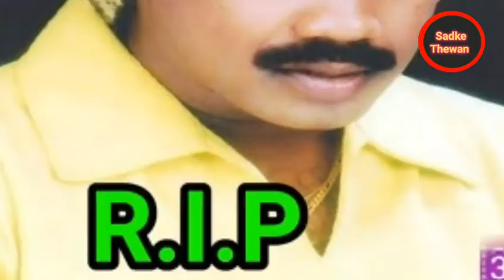Choreographer Cool Jayanth death Choreographer Cool Jayanth passed a ...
कोरियोग्राफर,
कोरियोग्राफर डांस,
कोरियोग्राफर क्या होता है,
choreographer dance,
कोरियोग्राफर सॉन्ग,
choreographer name,
choreographer kya hota hai,
choreographer tushar,
choreographer salman wife,
3 choreographers 1 song,
top 10 choreographer in india,
dhee 13 choreographer round,
sneha choreographer dhee 10,
pandu choreographer dhee 10,
nct 127 choreographer,
produce 101 choreographer,
top 10 choreographer in telugu,
no 1 choreographer in india,
indian no 1 choreographer,
dhee 1 choreographers,
steezy 3 choreographers 1 song,
6 choreographers 1 song,
3 choreographers 1 song bailey,
3 choreographers 1 song reaction,
sakhiyaan 2.0 choreographer,
dkd choreographer round 2021,
ibd season 2 choreographer,
choreographer of ibd 2,
sakhiyan 2.0 choreographer,
dkd choreographer audition 2021,
dkd kannada choreographer round 2021,
dkd choreographer dance 2021,
2 choreographers 1 song,
ibd season 2 choreographers,
ibd 2 choreographers,
ibd 2 choreographers entry,
arya 2 choreographer,
maari 2 choreographer,
abcd 2 choreographer,
dhee 2 choreographers list,
3j butter choreographer,
3d choreographer,
bailey sok 3 choreographer,
3j choreographer,
dhoom 3 choreographer,
street dancer 3 choreographer name,
1 musical 3 choreographer,
3 choreographers 1 song ian eastwood,
3 choreographers 1 song levitating,
3 choreographers,
3 choreographers 1 song couples,
3 choreographers 1 song steezy,
super dancer 4 choreographer selection,
super dancer 4 choreographer names,
super dancer 4 choreographer salary,
super dancer 4 choreographer dance,
produce 48 choreographer,
4 choreographers 1 song,
top 5 choreographers in india,
dance plus 5 choreographers,
top 5 choreographers in tollywood,
dance plus 6 choreographer,
7th sense choreographer,
nach baliye 9 choreographer dance,
90s love choreographer,
nach baliye 9 choreographers